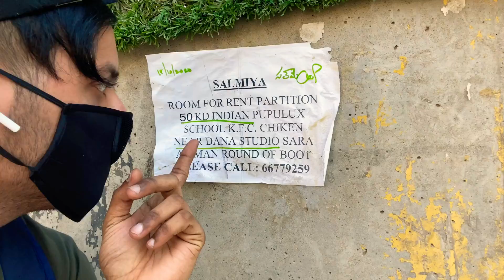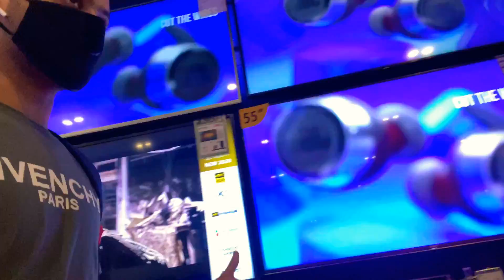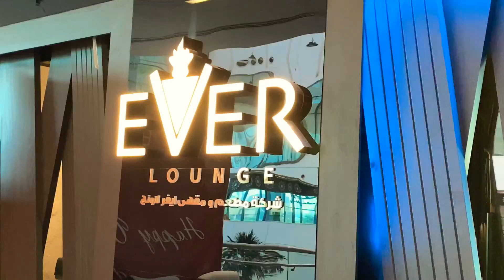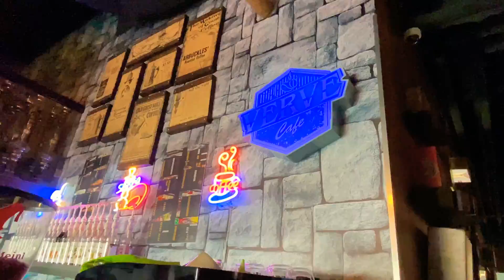THE CUBE : SHOPPING MALL IN KUWAIT | SALMIYA- | (vlog)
TITLE: The Cube Shopping Mall In Kuwait Because i am  happy to share this with my Youtube Family ☝️❤️

Soooo👇🏻
WARM🔥WELCOME🙏🏻
LOCATION :THE CUBE SHOPPING MALL SALMIYA KUWAIT🇰🇼

VIDEO CONCEPT : VLOG

VLOGER : SILLUXMARTY

VIDEO SHOOT BY : SILLUXMARTY

VIDEO EDIT BY : SILLUXMARTY

HIT LIKE 👍

PRESS BELL 🔔

I M ALWAYS ACTIVE FOR YOU❤️